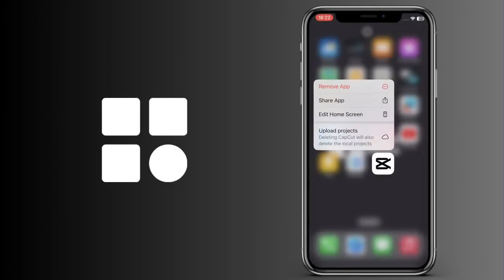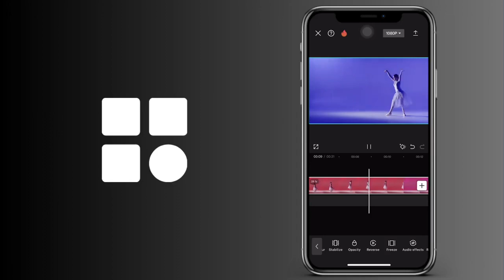Cómo revertir un vídeo en CapCut